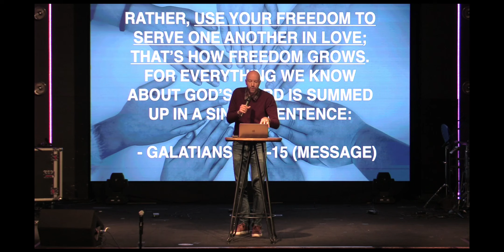BORN TO SERVE - PART 2 | MARCH 19, 2023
* For other ways to experience today's service online, you can visit thebridgecincy.com